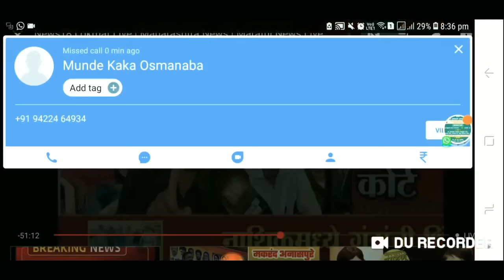Yuth_कोर्ट_news18_lokmat अंबाजोगाई : अविनाश धायगुडे यांनी मांडलेली रोख ठोक भूमिका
योगेश्वरी महाविद्यालयात झालेल्या Yuth कोर्ट कार्यक्रमात अविनाश धायगुडे यांनी व्यक्त केलेली ही वरील भूमिका आहे ।
या कार्यक्रमास news18 लोकमत चे विलास बडे उपस्थित होते. योगेश्वरी संस्थेचे अध्यक्ष dr सुरेश खुरसाळे सर व इतर मान्यवर उपस्थित होते.